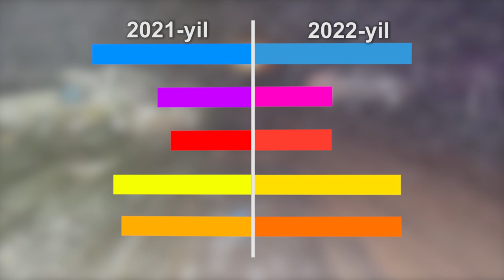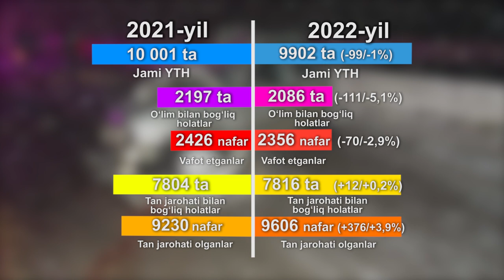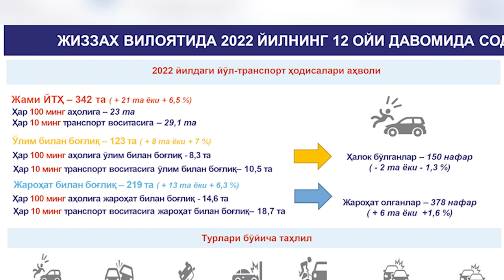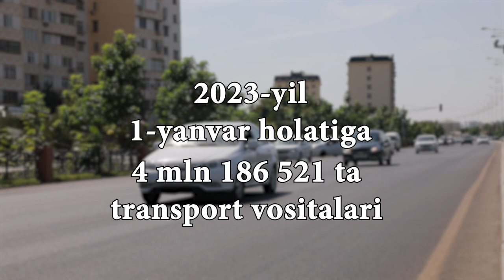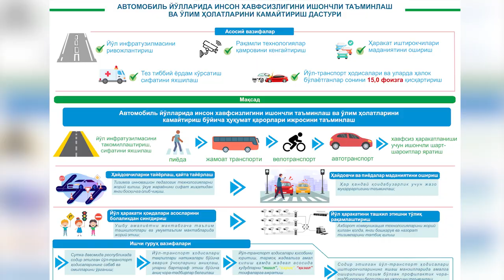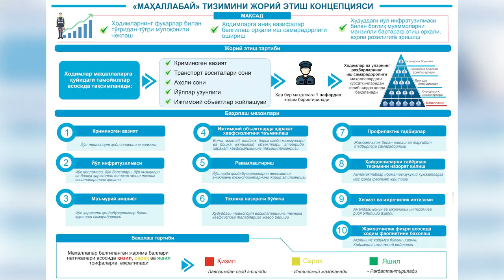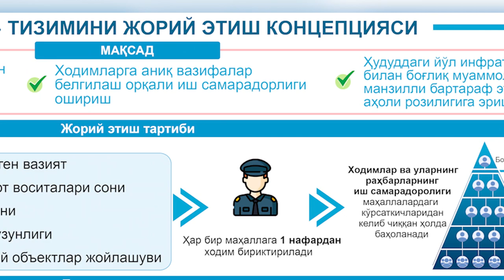Tugagan yil sarhisobi va bundan keyingi istiqbolli rejalar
Ichki ishlar vazirining oʻrinbosari Jamoat xavfsizligi departamenti boshligʻi general-mayor Bekmurod Abdullayev rahbarligida Yoʻl harakati xavfsizligi xizmati hamda uning hududiy boshqarmalari masʼullari ishtirokida 2022-yil sarhisobi hamda kelgusida yoʻl harakati xavfsizligini ishonchli taʼminlash, istiqbolli rejalarni belgilash boʻyicha tanqidiy muhokamaga bagʻishlangan videoselektor yigʻilishi boʻlib oʻtdi.